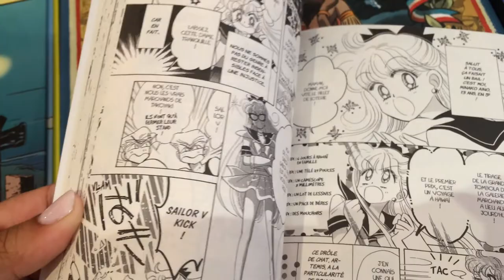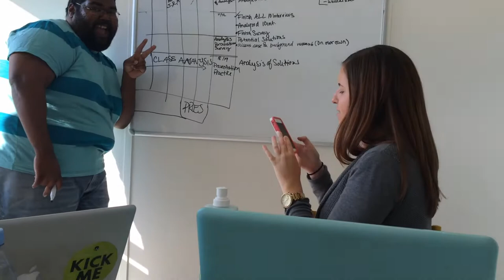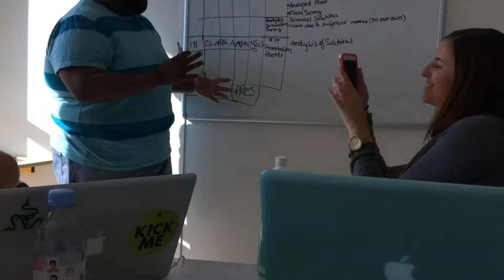Aix en Provence Vlog 5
After trying to upload this for a week, it has finally uploaded. Praise. Please enjoy :)